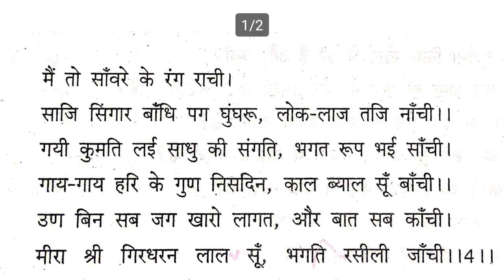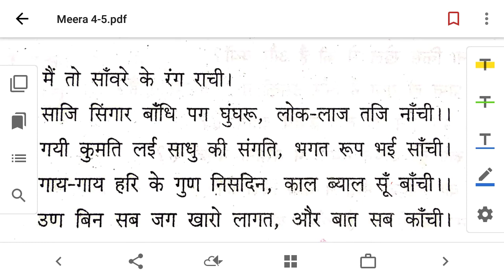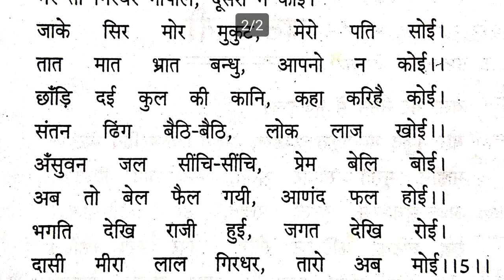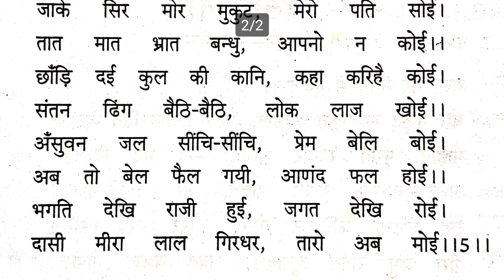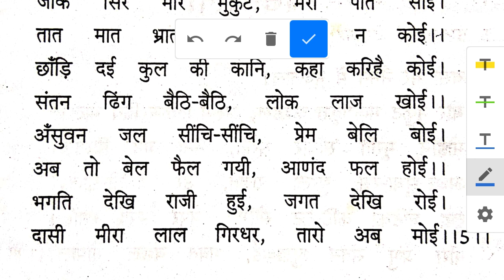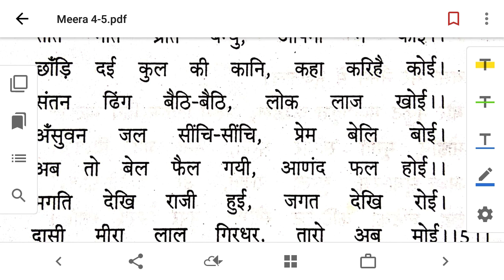कक्षा 9 "मीराबाई की पदावली" व्याख्या (छंद 4-5) | Class 9 "Meerabai Ki Padavali" Vyakhya (4-5 Chhand)